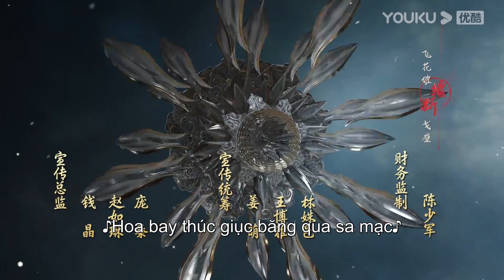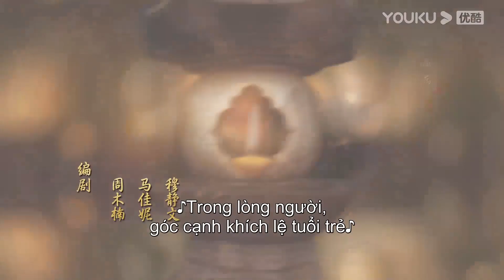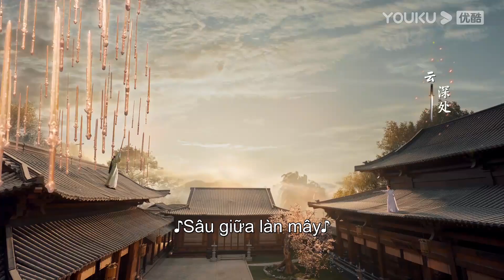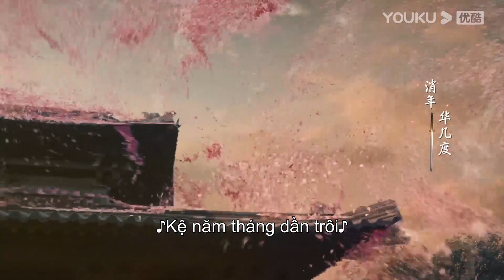Trailer EP10: Triệu Ngọc Chân và Hàn Y nảy sinh tình cảm? | Thiếu Niên Ca Hành | YOUKU